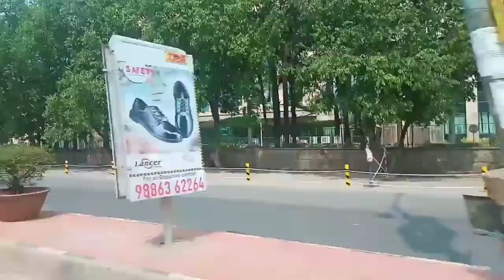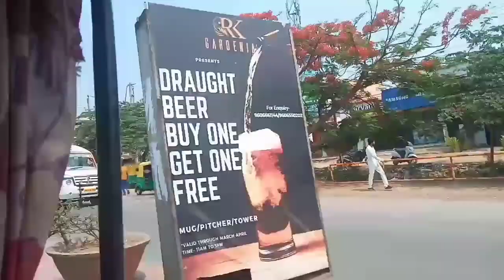Bangalore City 🌆 Karnataka বলক আজি অলপ বাঙ্গালোৰু চাও👍 majulir deka..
Bangalore City 🏙️ Karnataka.. majulir deka 🙏